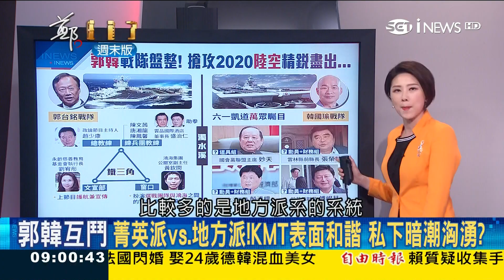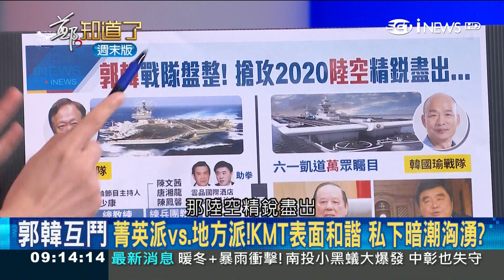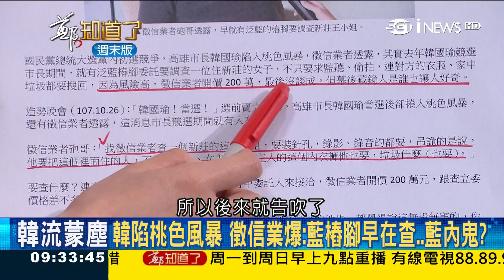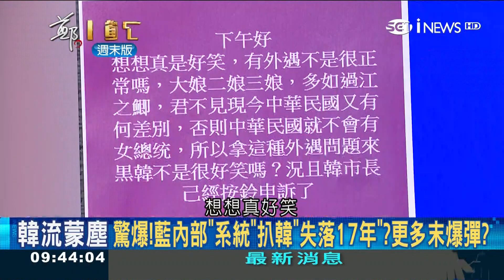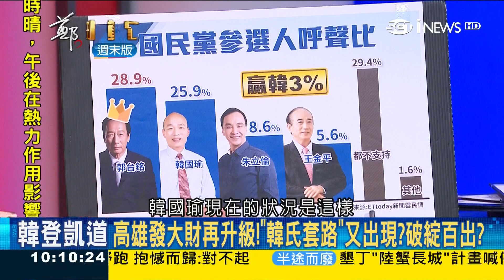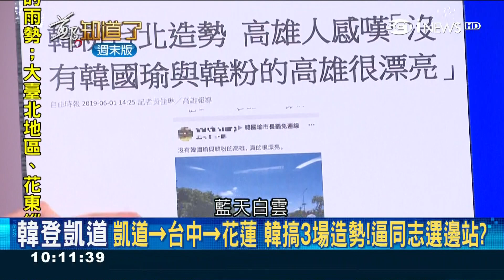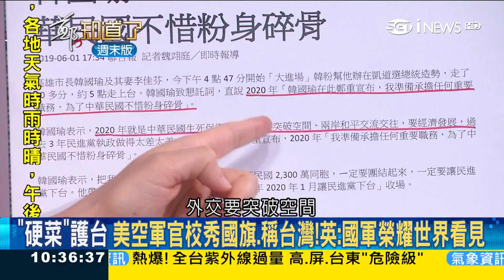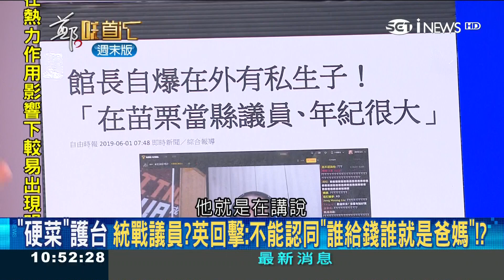韓國瑜凱道見"紅海" 韓粉給藍高層"下馬威" 國民黨初選勝算已定!?｜許貴雅主持｜【周末鄭知道了完整版】20190602｜三立iNEWS